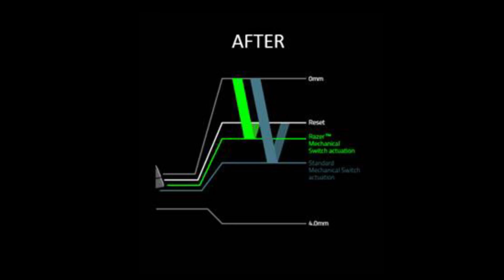Razer Mechanical Switches - Analyzing Actuation | Razer 101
Josh explains how we derive optimum actuation in our Razer Mechanical Switches.

Check out our Razer BlackWidow line of keyboards, featuring our own mechanical switches